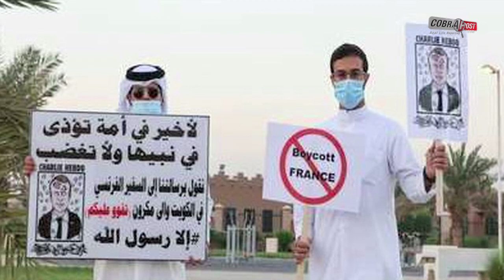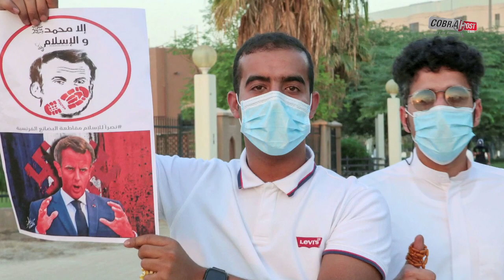क्यों मुस्लिम वर्ल्ड है नाराज़,कैसे गूंज रहा है 'बॉयकॉट फ्रांस'? | Cobrapost